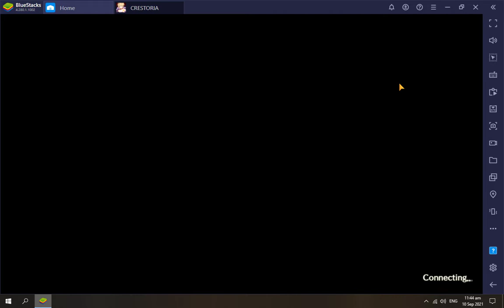Maxed out Maid Kohaku (Support) Test in Raid - Tales of Crestoria